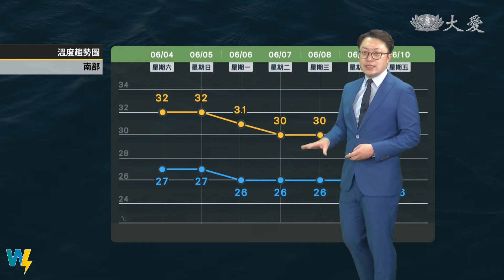端午收假仍悶熱 上班日雨神攪局